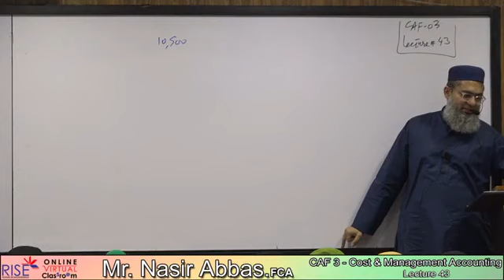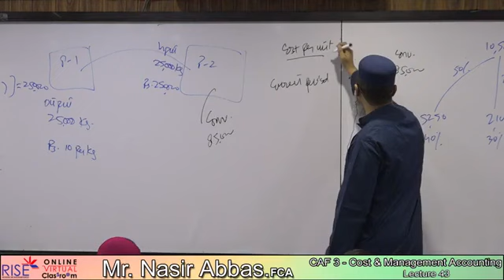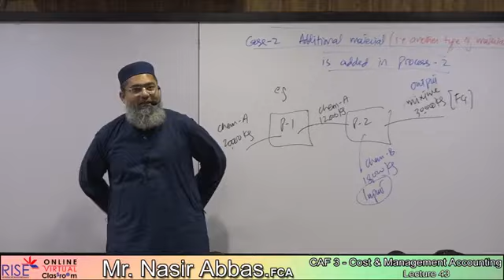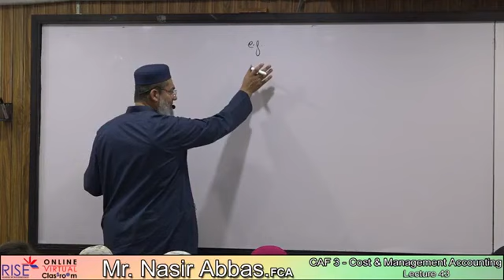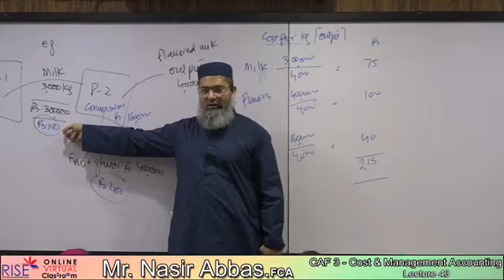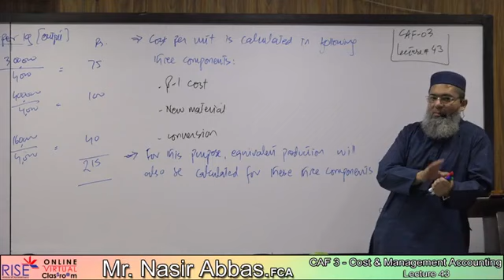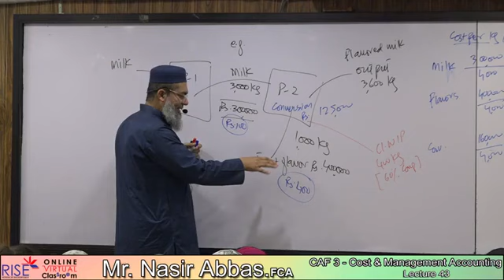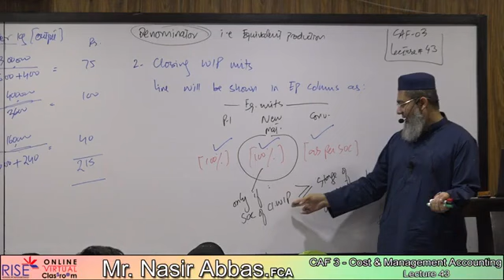CMA Lec 43 Sir Nasir Abbas Sep 22